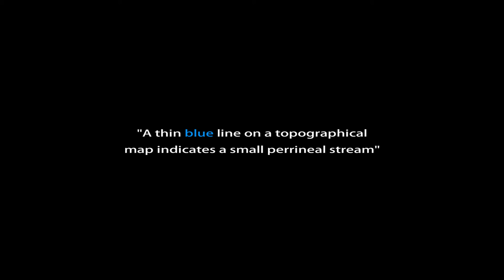Exploring a Blue Line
This is my tribute to exploring one of those thin blue lines shown on topographical maps. Shot in September 2016 in the North Georgia Mountains using a Panasonic GH4 camera, set at 4K 30fps. Lenses used were the Panasonic 14-45, 45-175, and Olympus 60mm macro as well as 75-300. Other equipment used was a Benro S-6 tripod, Tascam DR-40 audio recorder, and Rhino Slider V1 carbon. Edited with Edius 5.51 after footage was downsized to 1080. Music “Emotions” by Akashic Records. Music license acquired from Jamendo invoice JAM-WEB-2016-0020xxx.